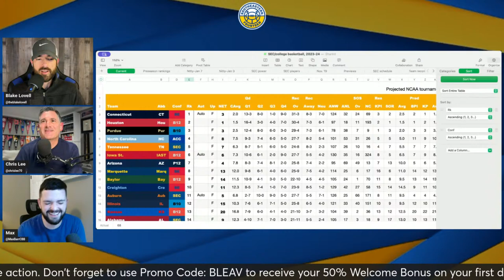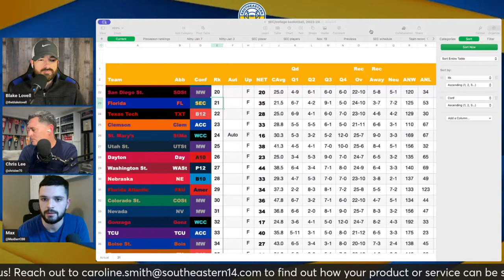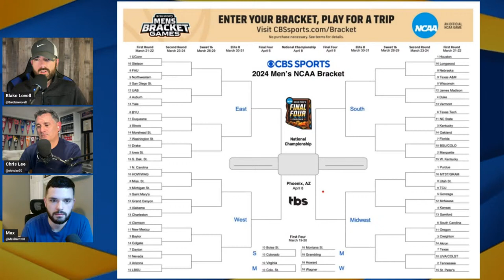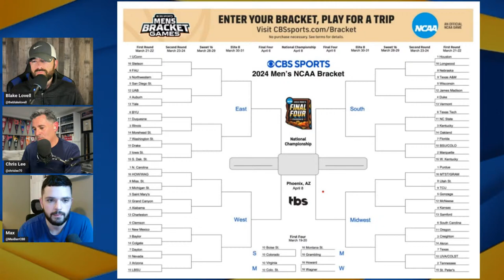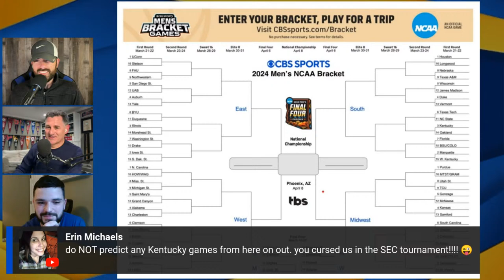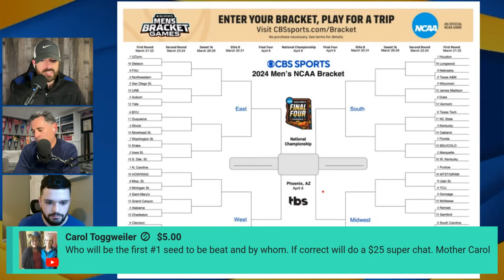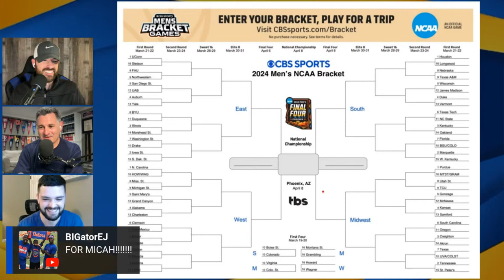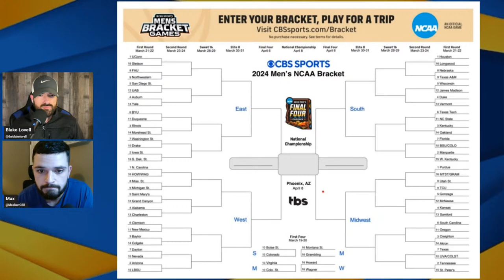SEC Basketball: NCAA Tournament Selection Show Reaction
Chris Lee, Blake Lovell, and Max Barr share their reaction to the NCAA Tournament Selection Show with thoughts on the matchups for the eight SEC basketball teams in the field, including Tennessee, Kentucky, Alabama, Auburn, South Carolina, Florida, Mississippi State, and Texas A&M.

0:00 Intro
2:15 Auburn Wins The SEC Tournament
7:53 NCAA Tournament Bracket Reveal
1:00:45 Region By Region Breakdown
2:16:48 Gut Bracket Picks
2:56:11 Chaos Bracket Picks

Reach out to to find out how your product or service can be seen by over 150,000 unique viewers each month!